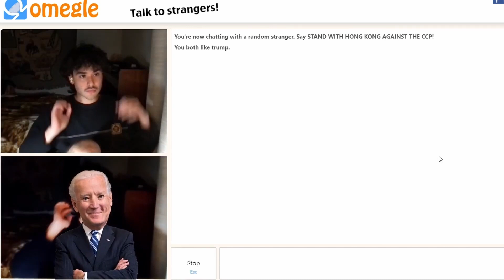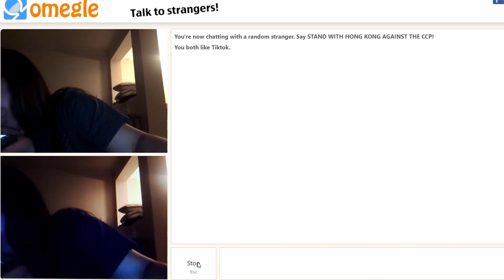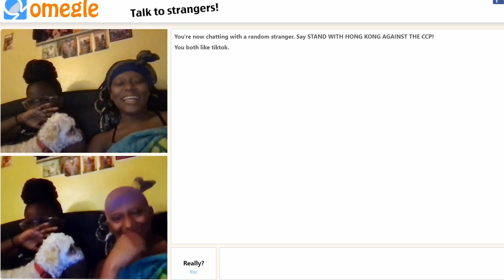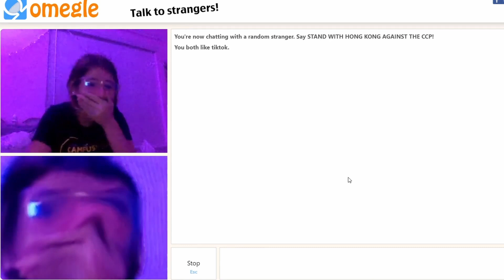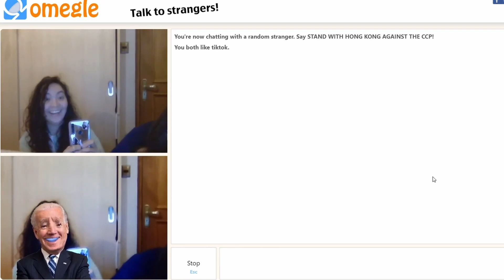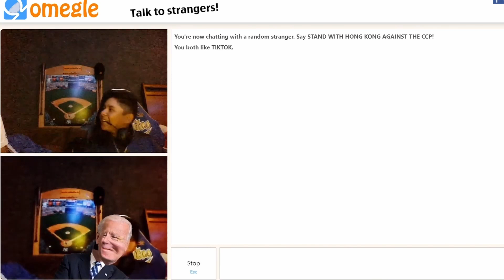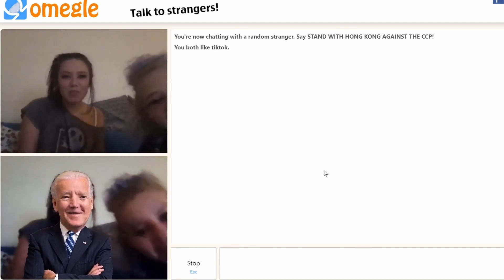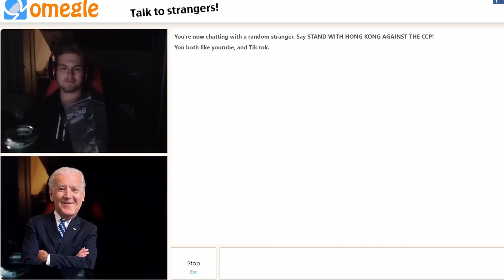Omegle | Random Political-Snapchat-Filters' Mirror Prank